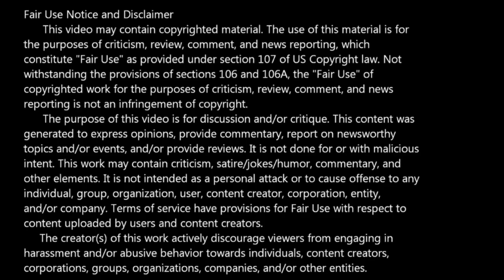Cold Blood Samurai -- Issue 2 (2019, Action Lab Entertainment) Review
The Ronin decides to help a small village when he learns that they are beset by Gnarled Shell. Although his destination lies to the south, where he has business with Swollen Cheeks, he has an old score to settle with this particular gang of crabs.

Written by Massimo Rosi, pencils by Ludovica Ceregatti, with colors by Renato Stevanato, and letters by Mattia Gentili.

I'm on a podcast over on Poly Dub's channel every Wednesday around 10pm(ish) EST (Actual start time is usually later). On this mature audience broadcast, we discuss news, drama, and other topics related to comics and pop culture: